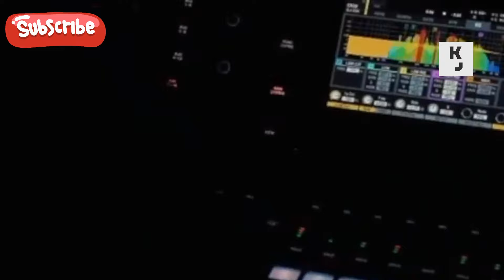See What Chris Brown Did To Davido (Throwback)